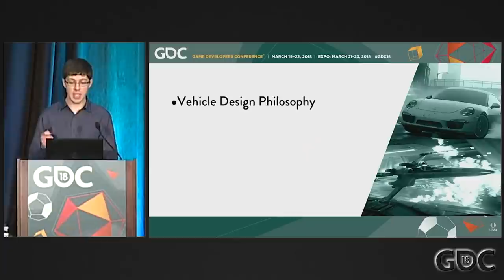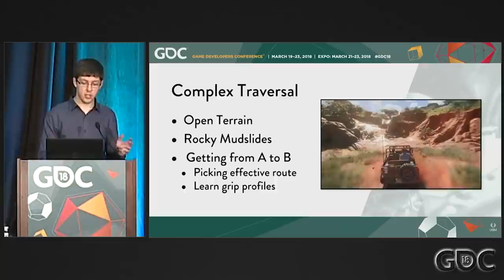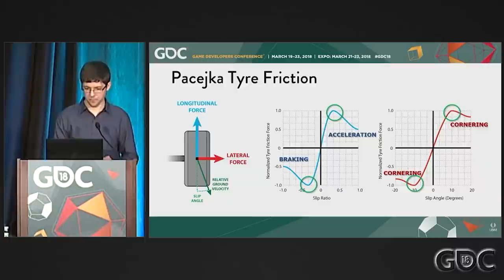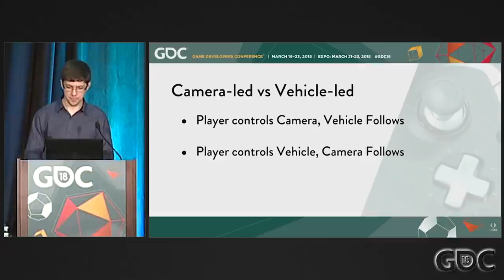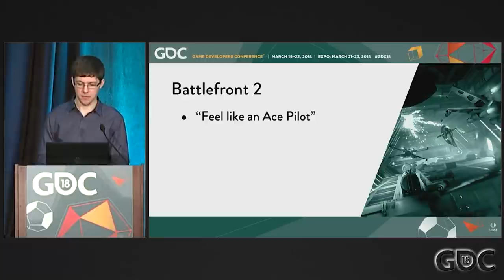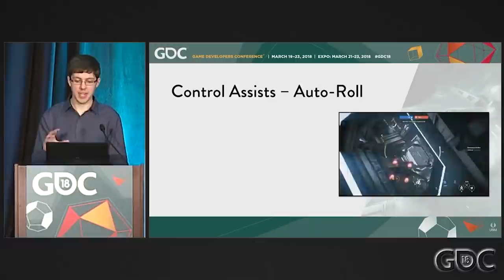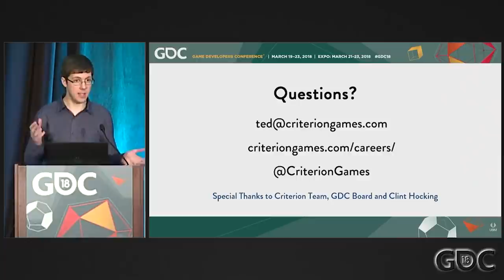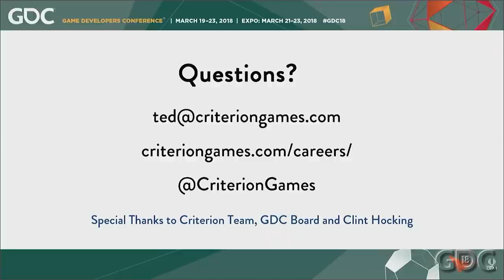Vehicle Feel Masterclass: Balancing Arcade Accessibility with Simulation Depth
In this 2018 GDC talk, Criterion Games' Matthew Harris explore good principles for video game vehicle design that can apply to everything from racecars and X-Wings.